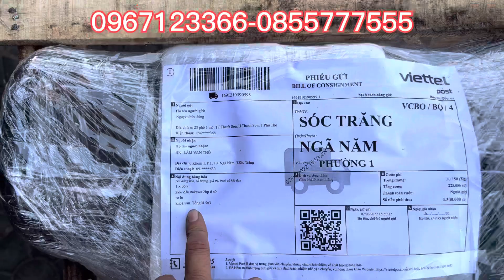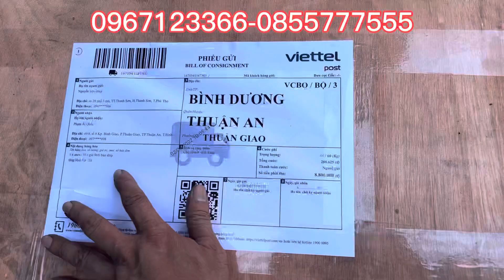VIDEO BÁO MÁY NGÀY 02/08/2022